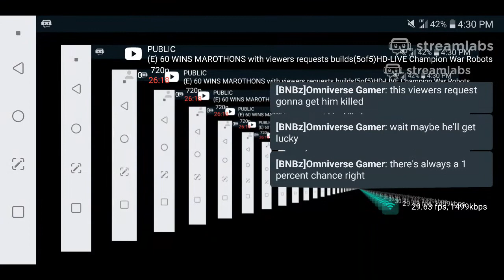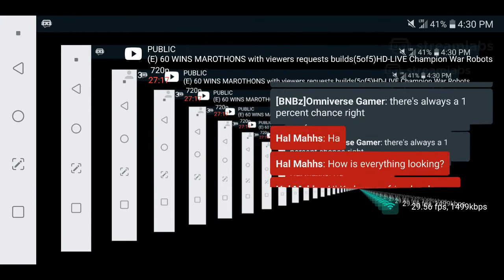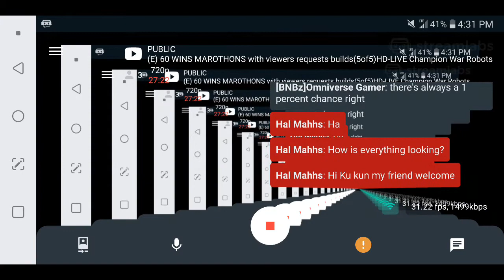Destrier Death Blood Bringer hanger preview HD-LIVE Champion War Robots